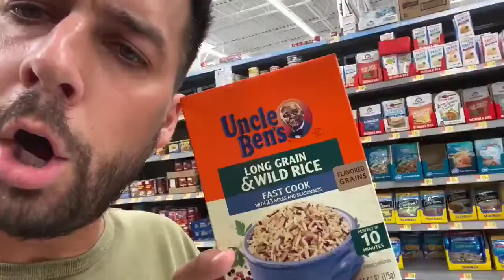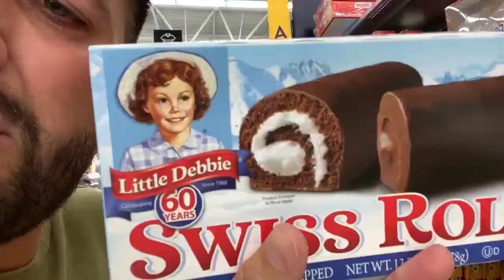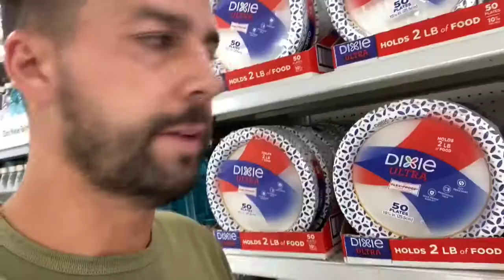Cancel Culture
Social Justice sociopaths are ruining everything.